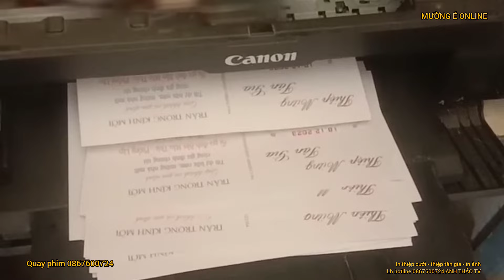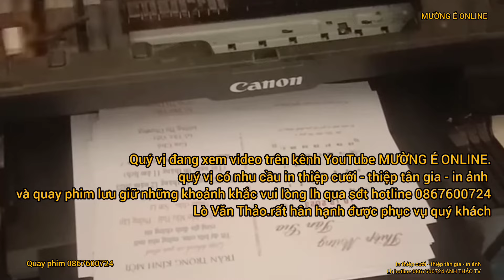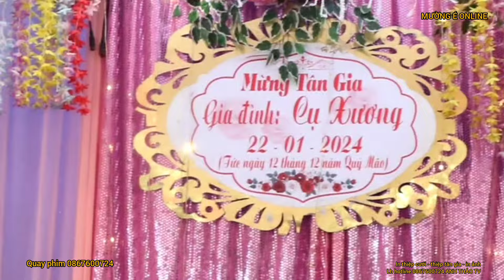TOÀN CẢNH MỪNG TÂN GIA GĐ CỤ XƯƠNG TẠI BẢN HUỔI ÍT - PHỔNG LẬP 22-1/2024